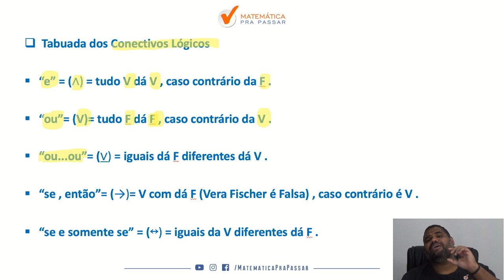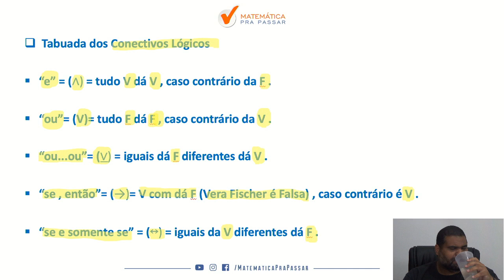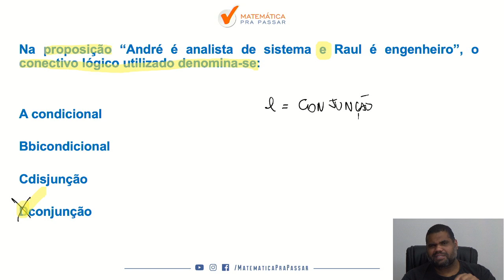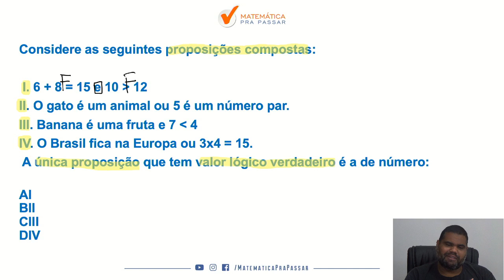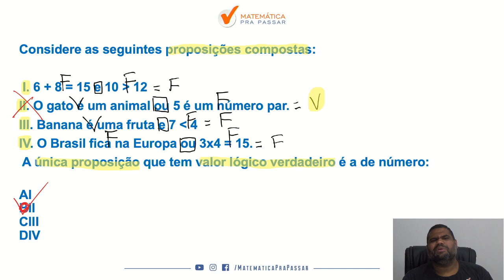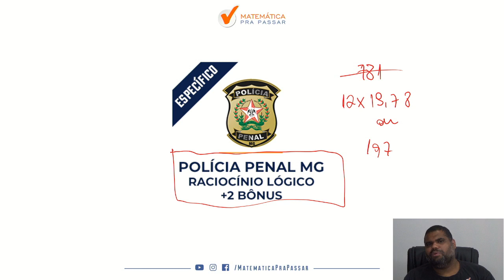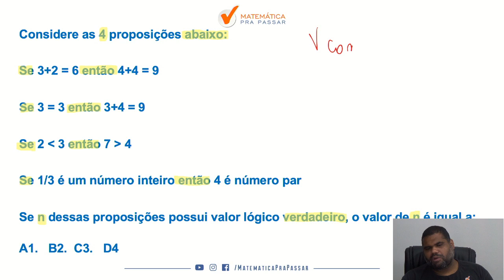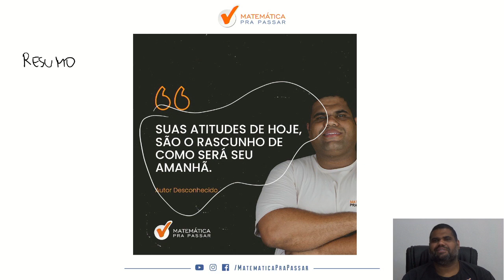Raciocínio Lógico para PPMG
Fala , futuro aprovado .  Vou te fazer duas perguntas :

Você quer aprender Raciocínio Lógico para PPMG de  Forma Rápida e Simples ?

Então você precisa aprender a estudar Raciocínio Lógico para PPMG da Forma Correta . Nesse vídeo , nosso professor, Marcão , mostra todos os segredos para Interpretar os Problemas de Raciocínio Lógico para PPMG de forma Rápida e Simples .

Você terá um passo a passo para aprender a Interpretar e resolver os problemas de Raciocínio Lógico para PPMG da Forma Correta  e nunca mais errar nenhuma questão.

Agora basta dar o play no vídeo e aprender com o Método MPP  como Estudar Raciocínio Lógico para PPMG da Forma Correta .